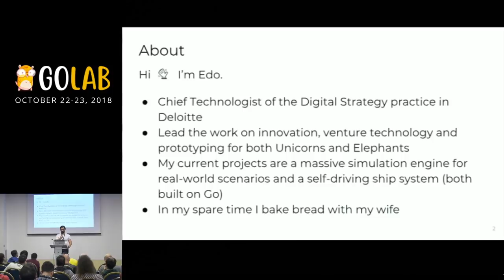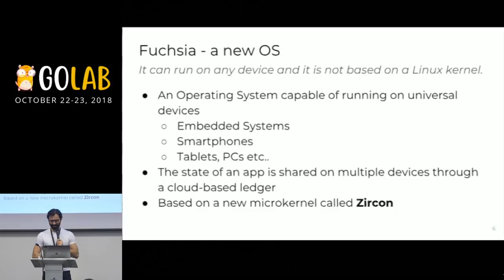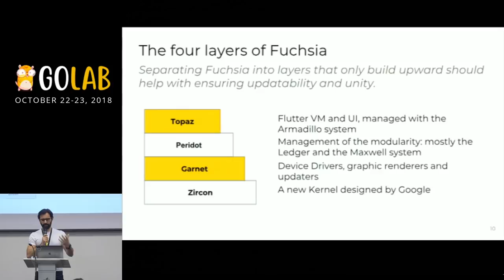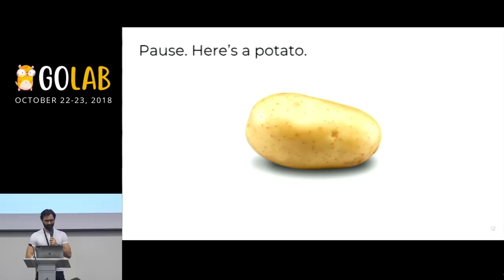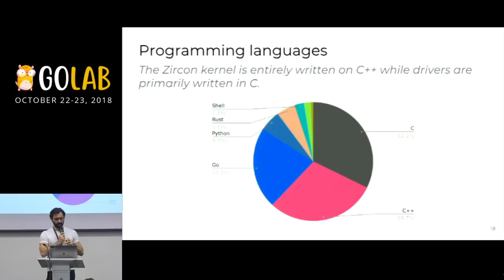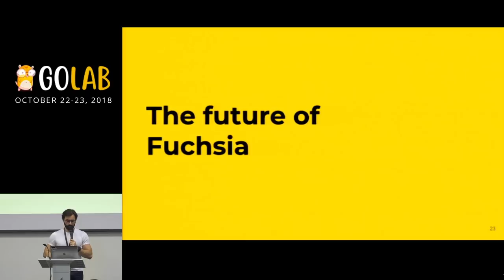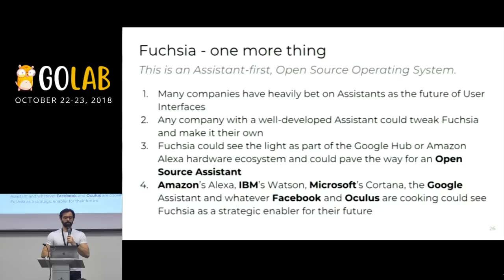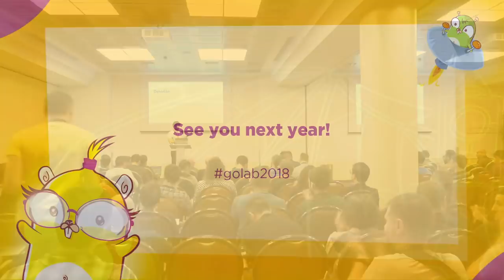GoLab 2018 - Edo Scalafiotti - Go on Fuchsia OS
Fuchsia is the new OS from Google based on a new non Linux kernel that could replace Android. Few Programming Languages will be supported and Go is of course one of them. This talk will highlight how to write an application in Go for Fuchsia and will also serve as an introduction to the new OS.

Google has started working on the Fuchsia OS back in 2016 with a possible release window of 2019, early 2020. This OS is meant to run on every device: be a laptop, smartphone, IoT or embedded and could potentially replace Android and Chrome OS. It will heavily use the Google Feed and have different programming paradigms, especially around the new concepts of Stories and Modules, coupled with the cloud User Ledger.

This talk will highligt how to develop a Go application in Fuchsia, how to make the best use of Stories and Modules and how to prepare for the possible convergence of mobile and desktop. A particular focus will be given on performance seen that it will no longer be safe to assume on what type of hardware the app will be running.

Although still relevant to Go, this talk will also highlitght how Fuchsia works, how to install a developer version and how Go can interact with front-end libraries like Flutter.